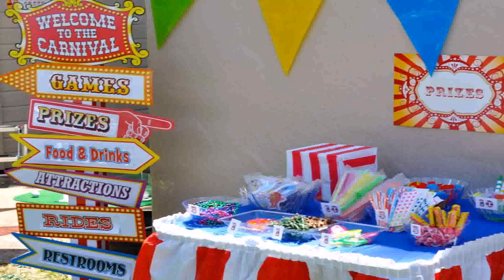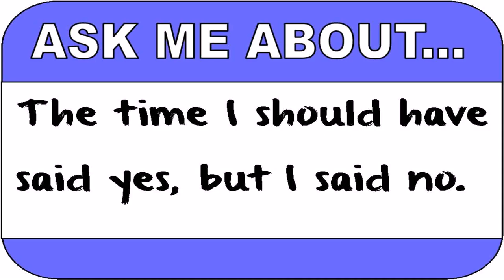Easy Theme Party Ideas For Adults